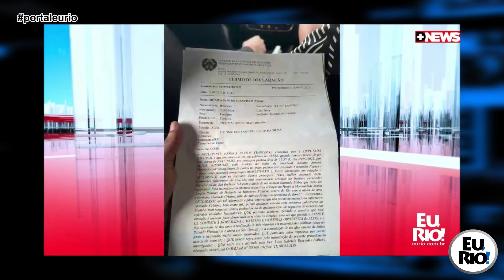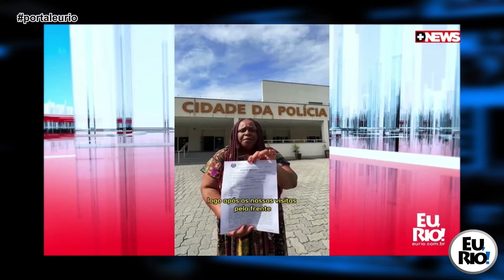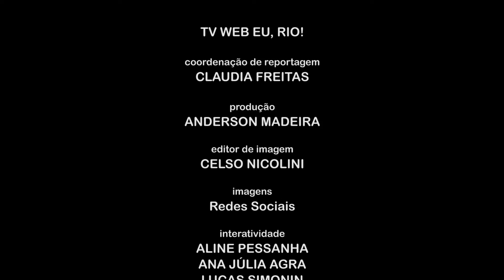Deputada do PSOL faz registro de ocorrência de Fake News envolvendo o seu nome e de hospitais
Na última terça-feira (12/7), a deputada estadual Mônica Francisco (Psol) fez um Registro de Ocorrência na Delegacia de Repressão aos Crimes de Informática (DRCI). Segundo a parlamentar, o seu nome, juntamente com o Instituto Fernandes Figueira, instituição de referência da Fundação Oswaldo Cruz (Fiocruz), e a Maternidade Maria Amélia Buarque de Holanda, da rede municipal do Rio, foram alvo de calúnia e desinformação. As notícias falsas acusam a filha da deputada de sequestro dentro de hospital. Veja na reportagem da Web TV EU, RIO!, em parceria com a D+TV e rede Viu! de jornalismo.